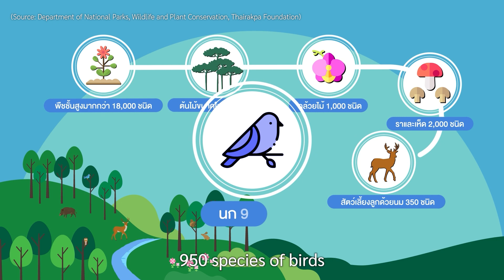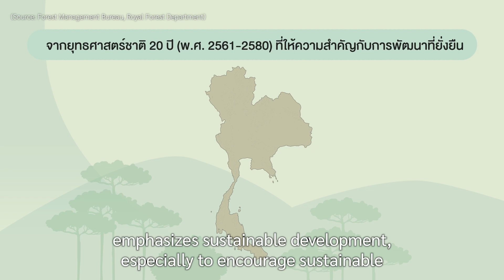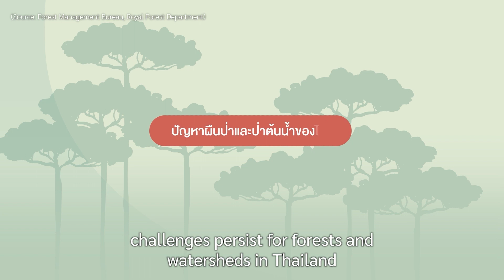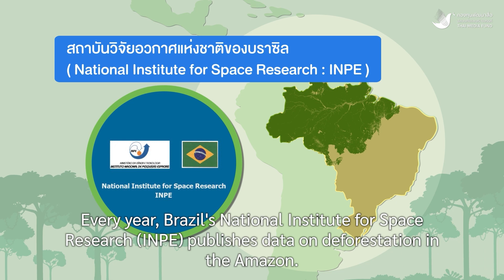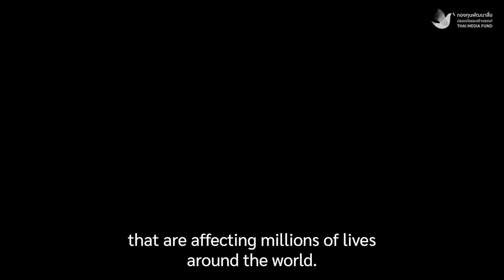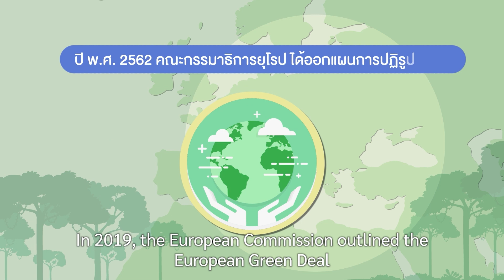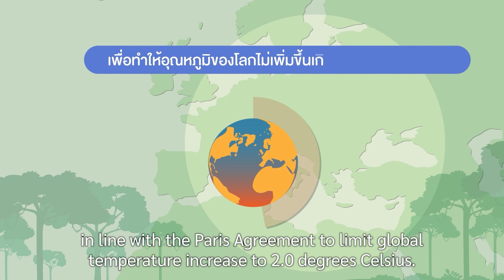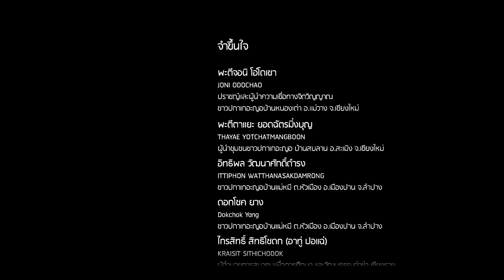หอมกลิ่นดอย (ENG Version)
สังคมไทยเป็นสังคมพหุวัฒนธรรมเกษตรกรที่อาศัยอยู่บนดอยส่วนใหญ่เป็นชาวชาติพันธุ์ อาทิ อาข่า ปกาเกอะญอ ลีซู ลาหู่ หรือ มูเซอ นอกจากการทำเกษตรกรรมแล้ว ยังมีมรดกตกทอดด้านศิลปะ วัฒนธรรม อาหาร ภูมิปัญญาท้องถิ่น และ มีแนวคิดที่สอดรับกับเรื่องความมั่นคงทางอาหารและความยั่งยืนทางทรัพยากร เน้นการอยู่ร่วมกับธรรมชาติแต่อัตลักษณ์ดังกล่าวอาจสูญหายไปจากการเปลี่ยนแปลง